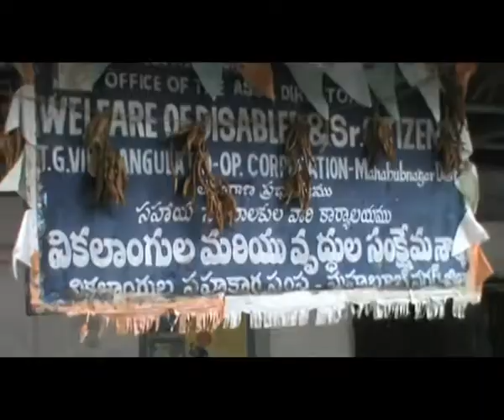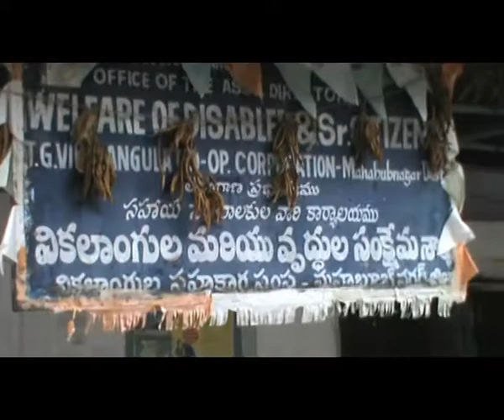S9 NEWS MBNR 09.10.2016 5 pm news